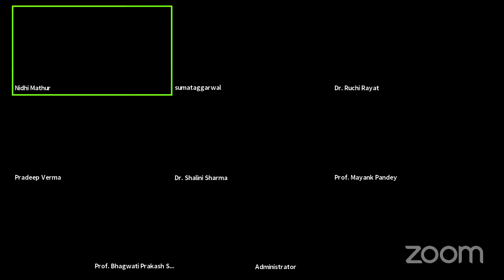Interdisciplinary Refresher Course on Blended Learning and Flipped classroom